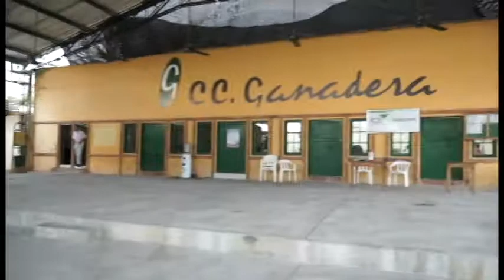PLAN PADRINO UNIVERSIDAD DE CÓRDOBA